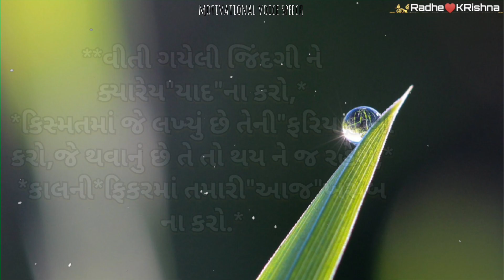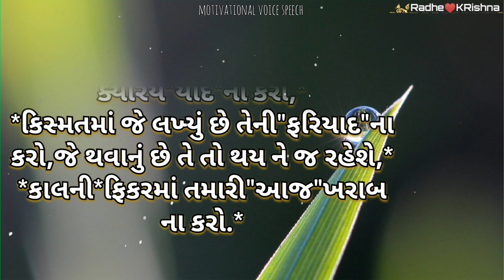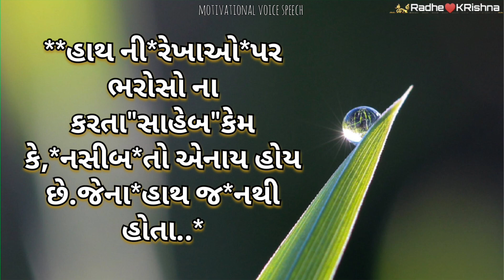Gujarati motivation 2023 || Suvichar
हाय दोस्तों इस वीडियो में मैंने गुजराती सुविचार हमारे मन को शुद्ध करने वाले विचार इस वीडियो में बताएं हैं‌। धन्यवाद